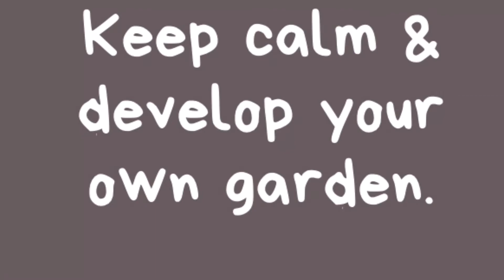Rooftop Garden overview part-1.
During step by step developing the bougainvillea garden on rooftop, here is little overview of blooming season.
Your feedback will be appreciated in comment box .

Pradeep Singh Nain